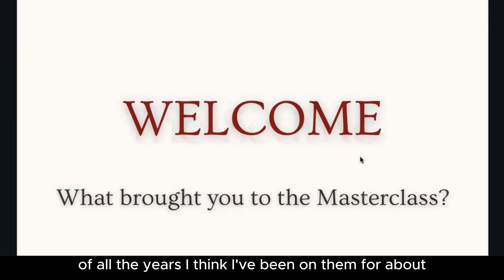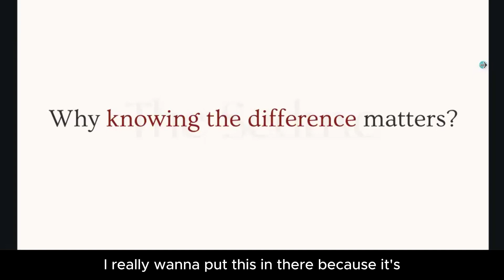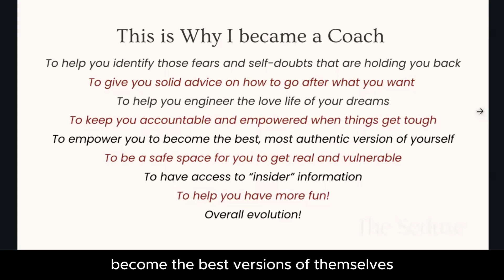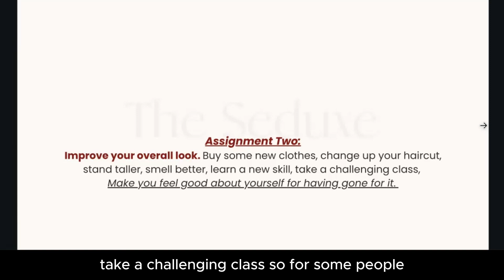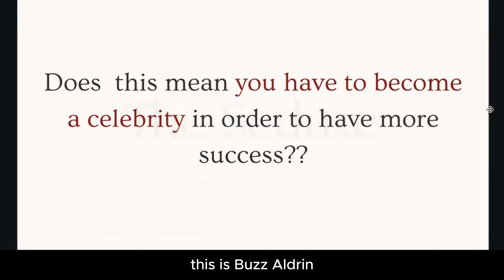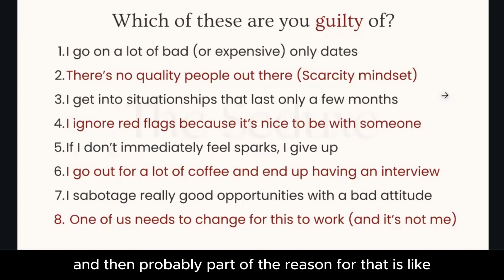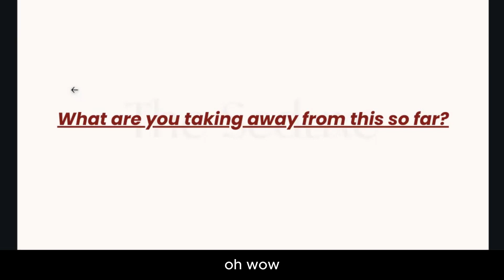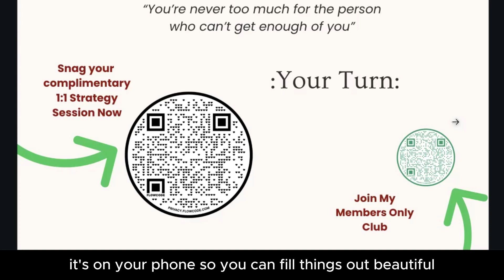How To Date Without Playing Games? Here are 3 Authentic Strategies For Winning People Over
Learn how to approach anyone in any situation, step into your confidence with ease, find the RIGHT matches, and master the art of dating, no matter what!

Join Amber De Vos, The Seduxe, for this powerful, life changing FREE Masterclass where she will teach you some of her favorite strategies and techniques you can implement NOW, in order to transform your dating life from mehhhh to Mhmmmmm!

Strategy #1: Go from Shy & Passive to Confident & Unstoppable

Strategy #2:  How to Approach & Connect with Someone in Any Situation

Strategy #3:  How to Make Your Own Best Matches